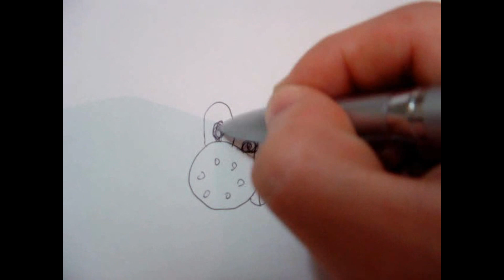edepot Channel Trailer